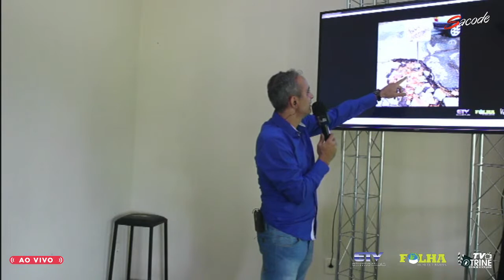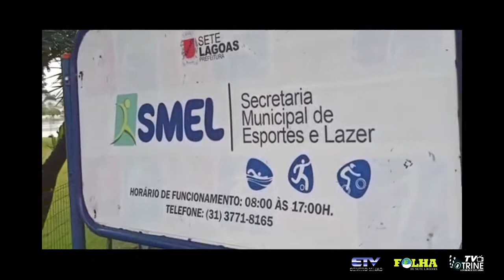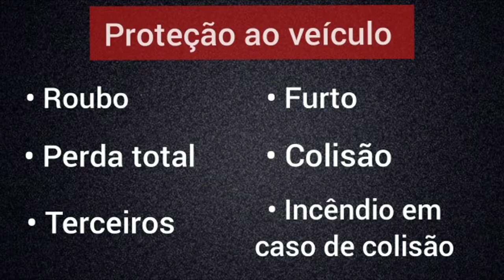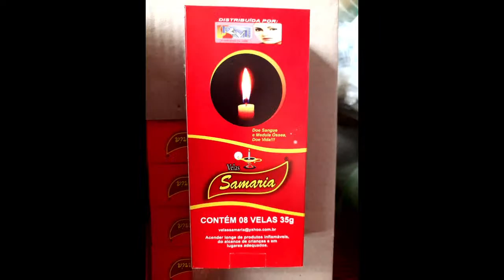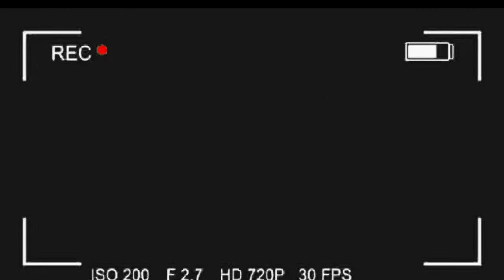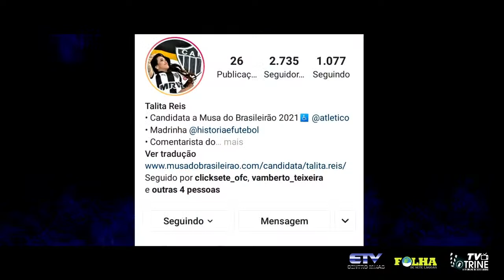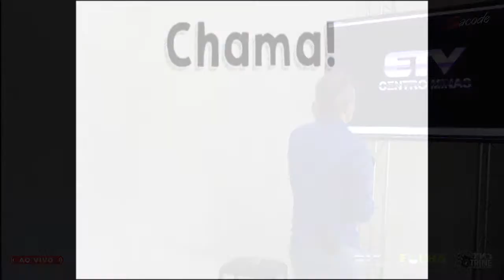Jornal Sacode Sete Lagoas #01 - Atração musical "Júlia Almeida"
Assista nesta sexta-feira a partir das 10H da manhã o jornal "Sacode Sete Lagoas".
No comando do apresentador Vamberto Teixeira nosso jornal é apresentado ao vivo e tem o objetivo de mostrar tudo sobre Sete Lagoas e região, com programa bem diversificado.